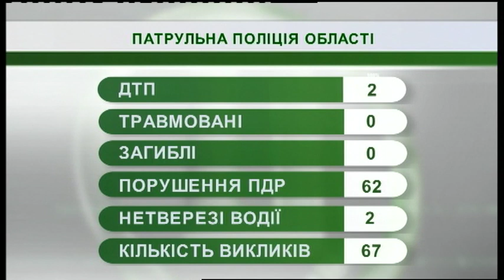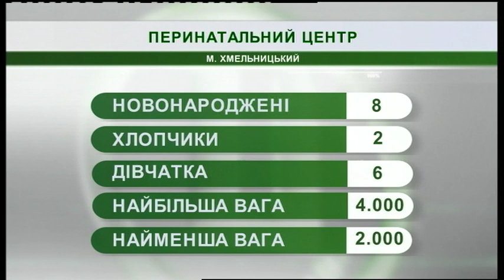31.07.2019. Новини. 07:30